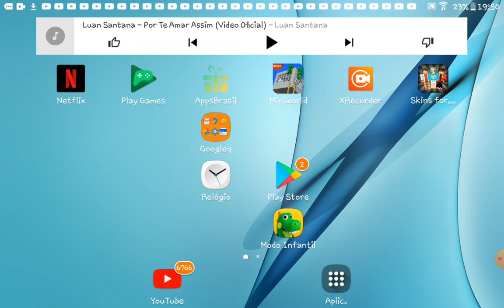9 de setembro de 2020